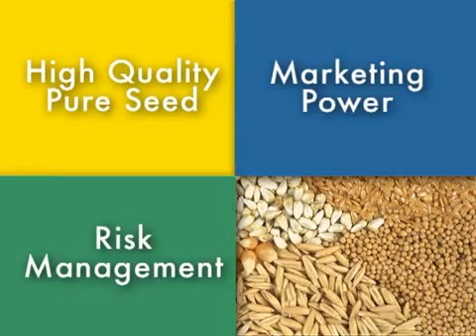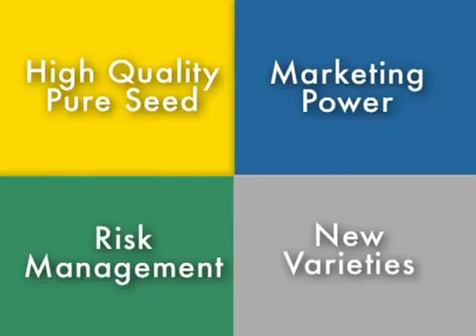Certified Seed: Does Seed Really Matter?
Most food crops originate from seed. Canada has one of the best seed certification system in the world, which guarantees pure safe food for consumers! Watch this video to find out more on Certified seed.